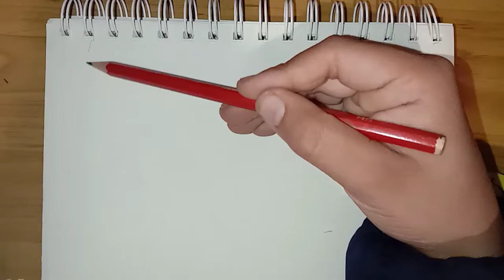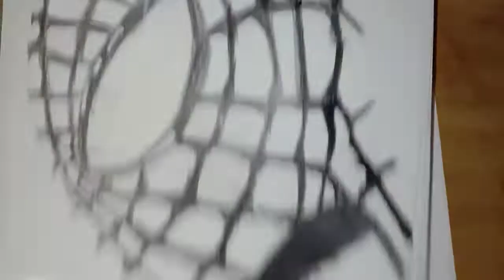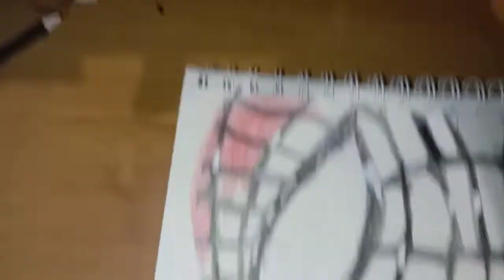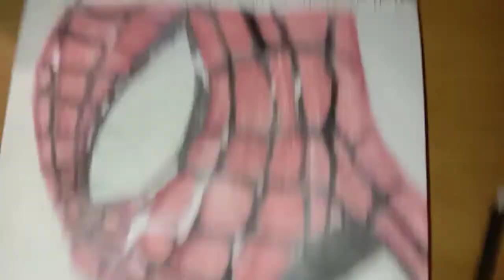Spiderman artwork |subscribe for part 2